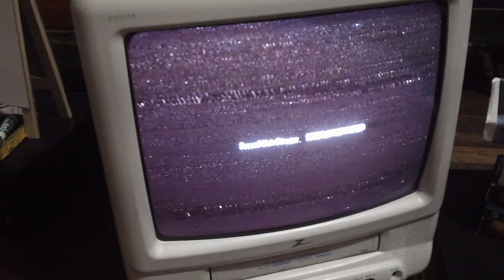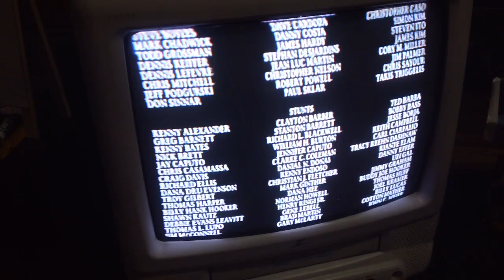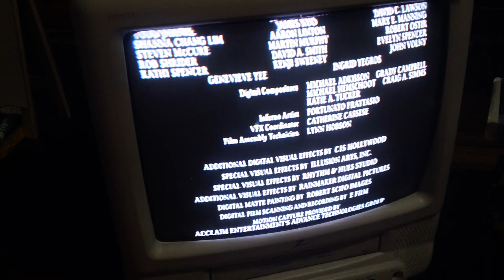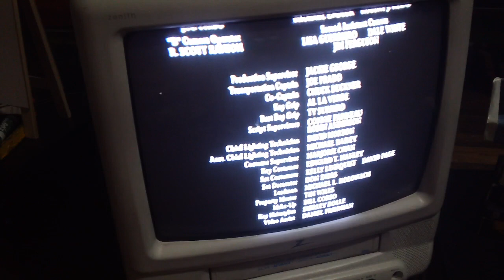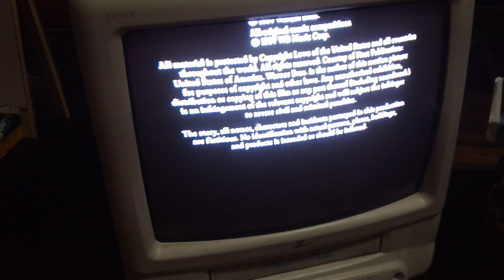Closing Down To Batman & Robin 1997 VHS